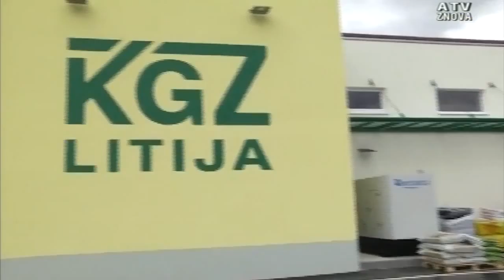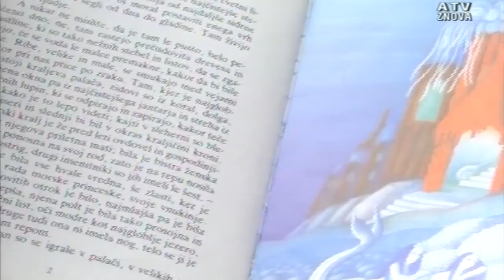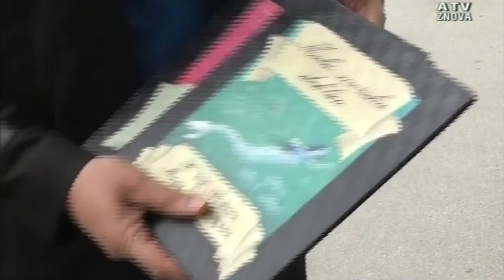Dogodki tedna - 1.4.2016 (ATV Signal Litija)